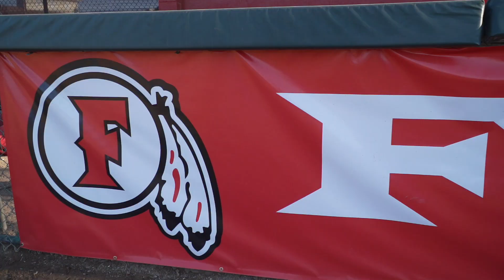Camp Chronicles: Fullerton Baseball 2022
Fullerton has a new sheriff in town. Shaun Hill is the new head coach after assisting last season. He brings a fun approach to the game while challenging his hitters at the same time. Watch as the Indians conduct a fun base running drill, double barrel batting practice, griddy competition, bunny hop, and more! Video by Jonathan Khamis, for Camp Chronicles.